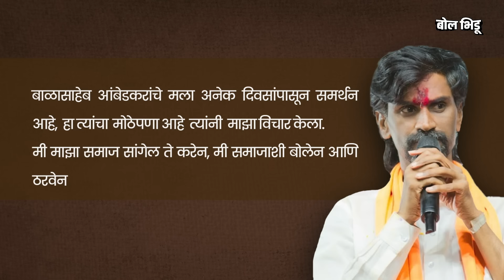Manoj Jarane Patil लोकसभेला उतरले तर Jalna की दुसरा कोणता मतदारसंघ फायद्याचा ? Loksabha ची गणित काय?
लोकसभा निवडणुकांच्या पार्श्वभूमीवर राज्यातील वातावरण तापलेलं आहे. अशातच जागावाटपासंदर्भात महाविकास आघाडीची वंचित बहुजन आघाडी आणि इतर घटक पक्षांसोबत मुंबईत बुधवारी एक बैठक पार पडलीये. ज्यामध्ये वंचित बहुजन आघाडीने मविआला एक प्रस्ताव देवून त्यामध्ये 27 लोकसभा मतदारसंघाची मागणी केल्याचं समोर आलंय. त्याचबरोबर यावेळी अजून एक महत्त्वाची मागणीही वंचितने या प्रस्तावातून केलीये ती म्हणजे मराठा आंदोलक मनोज जरांगे यांना जालना लोकसभा मतदारसंघातून संधी देण्याची. अर्थात वंचितने केलेल्या या मागणीनंतर आता जरांगेंच्या राजकिय प्रवेशाच्या चर्चा पुन्हा एकदा सुरु झाल्या आहेत.

पण महत्त्वाचं म्हणजे यावेळी जरांगेंदेखील वंचितच्या मागणीवर सकारात्मक प्रतिक्रिया दिलीये ते म्हणाले  ‘बाळासाहेब आंबेडकरांचे मला अनेक दिवसांपासून समर्थन आहे, हा त्यांचा मोठेपणा आहे त्यांनी माझा विचार केला. मी माझा समाज सांगेल ते करेन, मी समाजाशी बोलेन आणि ठरवेन.' असं म्हणत जरांगेंनीही एकप्रकारने लोकसभा निवडणुकीच्या उमेदवारीसाठी होकारच दर्शवलाय. पण आता खरच जरांगेंना महाविकास आघाडीकडून लोकसभेची उमेदवारी मिळू शकते का आणि दिलीच तर कोणत्या मतदारसंघातून जरांगेंना संधी मिळेल आणि नेमकी काय राजकिय समिकरणं असतील जाणून घेवूयात या व्हिडीओच्या माध्यमातून